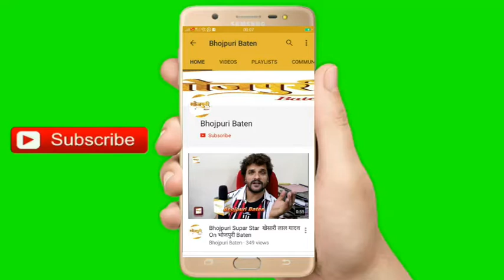14th Bhojpuri Film Award 2019 With BhojpuriActor Mahesh Raja